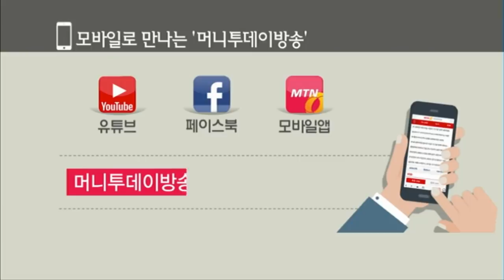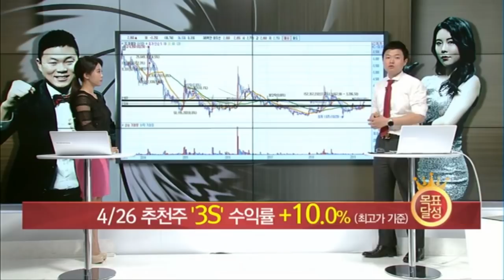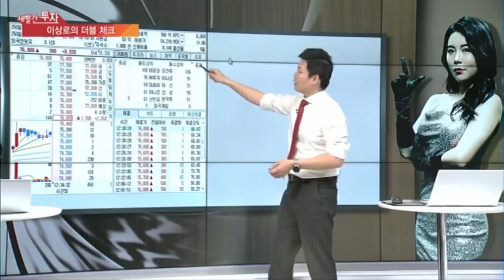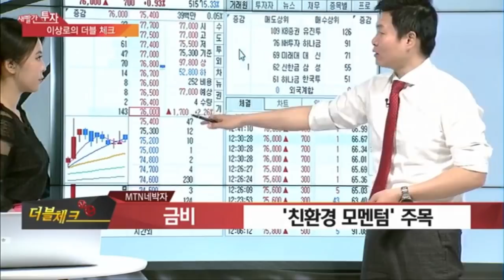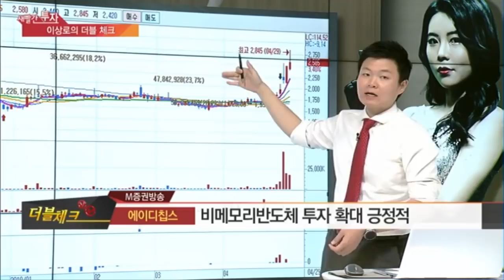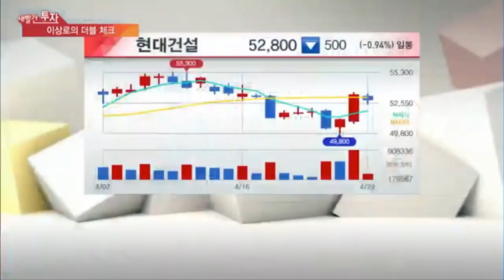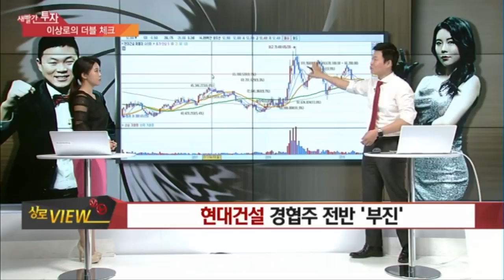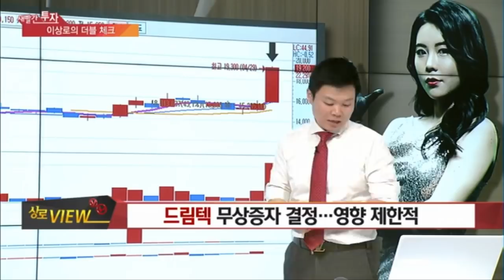3S, 드림텍, 에이디칩스, 현대건설, 반도체웨이퍼, 무상증자, 남북경협주, 비메모리반도체관련주, 4월29일 MTN 이상로의 새빨간투자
1. 오늘장 한마디(오늘장 특징 & 코멘트 간단하게)
실적장세 본격적인 진입, 기관 수급 유입 여부 확인

2. 궁금한 종목
에이디칩스
비메모리반도체 투자 관련 이슈
대안주 : 에프에스티
의견일치

현대건설
경협주 전반적인 부진, 북러정상회담관련 또다른 시나리오 가능성
동상이몽

드림텍
무상증자 1주당 1주
신주배정기준일 5월 15일, 신주 상장일 6월 3일
동상이몽